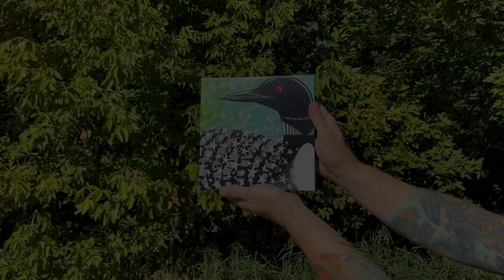Canvas Substrate Demo - Adam Turman Artwork Co.